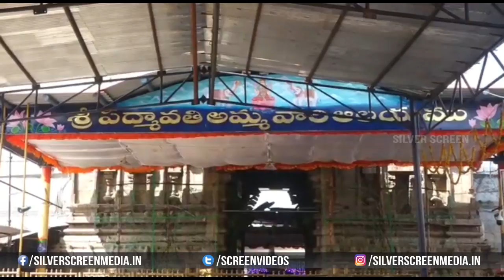తిరుచానూరు శ్రీ పద్మావతి అమ్మవారిని దర్శించుకున్న రోజా.. || MLA Roja Visits Sri Padmavathi Temple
Watch : తిరుచానూరు శ్రీ పద్మావతి అమ్మవారిని దర్శించుకున్న ఎమ్మెల్యే రోజా.. || MLA Roja Visits Sri Padmavathi Temple